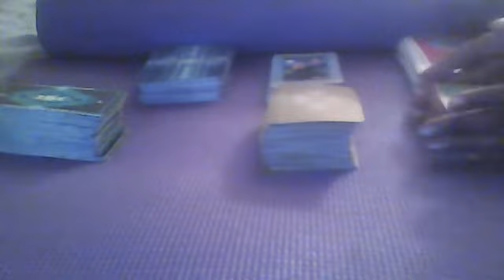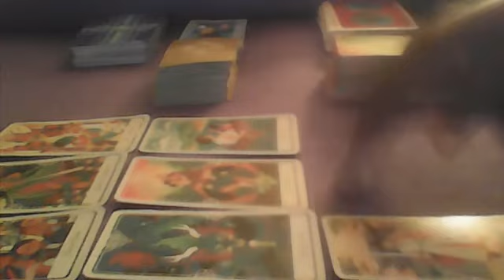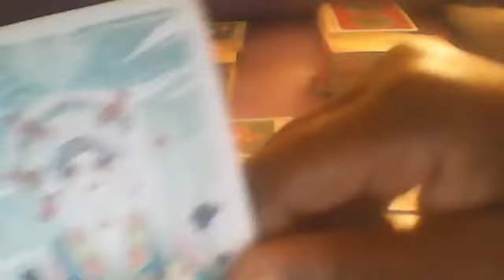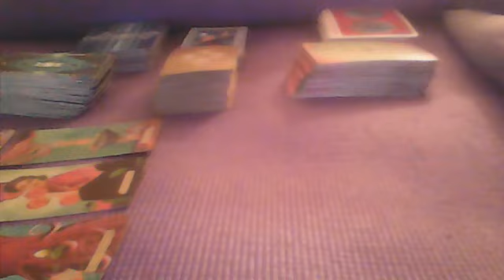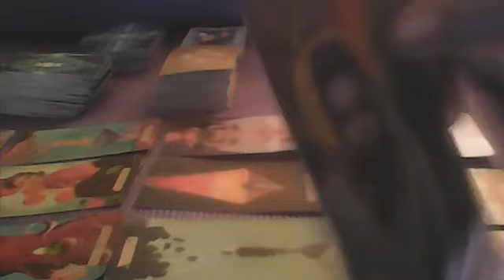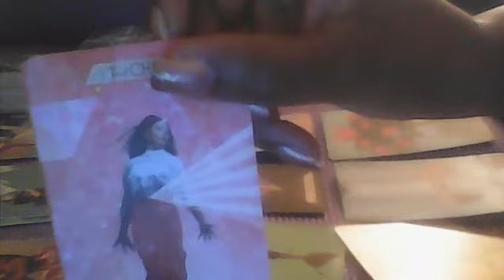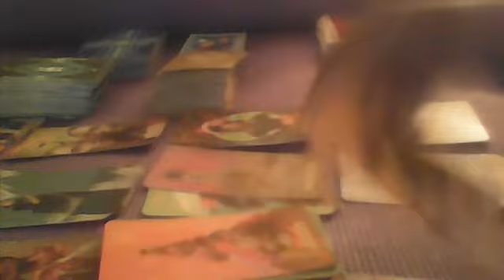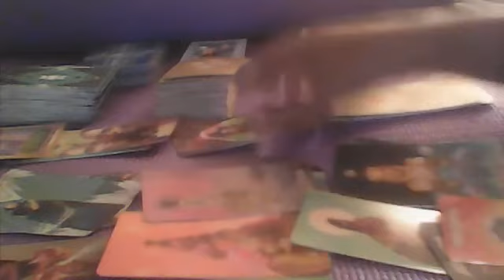TAURUS..your the queen of pentacles!! show them them who has the key!!